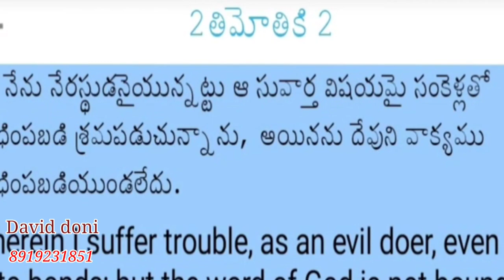మతోన్మాదులు చర్చ్ లు కూల్చాలని సువార్త ఆపాలని Rss ,BJP రాజకీయ కుట్ర చేసే ప్రయత్నం